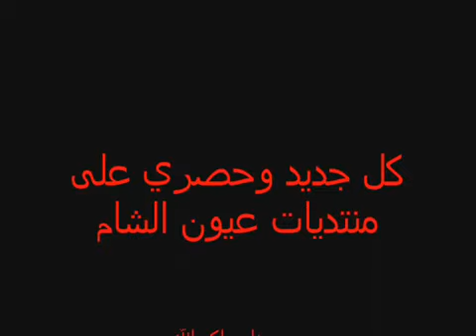isa sarıkuş5 2